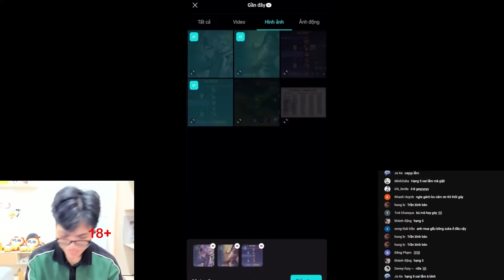TRAI ĐẸP CŨNG BIẾT CHƠI FLO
LIKE " Và " ĐĂNG KÝ " Để Theo Dõi Những Video Tiếp Theo Của Mình Nha  , Nhấn 🔔 Để Nhận Được Thông Báo
Fanpage FB  TOP.1 Zuka